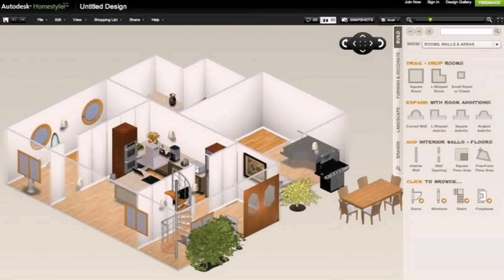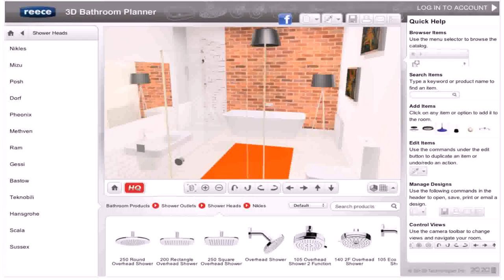Buy Car NY 5% DP